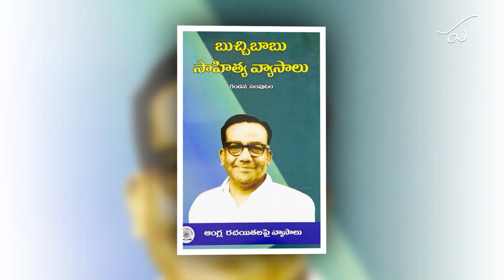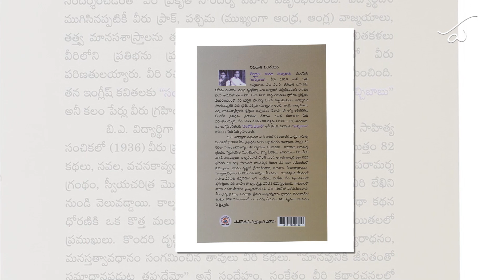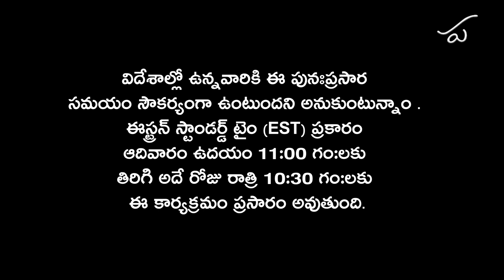Pathana Kutuhalam Episode - 25 || Kagitam Mukkalu, Gaju Penkulu by Buchi Babu || Parakala Prabhakar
పఠన కుతూహలం ఎపిసోడ్ 25 - బుచ్చిబాబు కథ " కాగితం ముక్కలు , గాజు పెంకులు "

This week Parakala Prabhakar reads aloud "Kagitam Mukkalu, Gaju Penkulu" by Buchi Babu

If you have any suggestions about the programme and will want any particular poet/writer to be read, please let us know by writing a mail to us